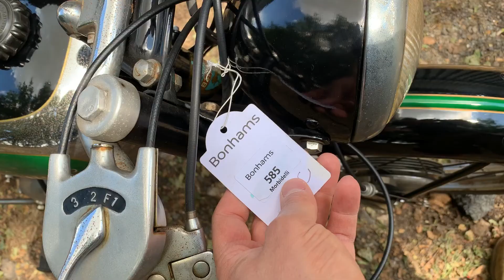1954 BENELLI 98CC LETIZIA (LOT 585)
AUCTION ADDRESS
Hangar 113
Bicester Heritage
Buckingham Road
Bicester
Oxfordshire
OX26 5HA

1954 BENELLI 98CC LETIZIA (LOT 585)
FRAME NO. L310
ENGINE NO. L515
Now Chinese owned, although still based in its home town of Pesaro, Benelli is best known for its Grand Prix successes in the 1950s/1960s when it secured two 250cc World Championships, and also for its outrageous six-cylinder road bikes of the 1970s. The Italian manufacturer has, of course, always produced less exotic fare such as the Letizia two-stroke lightweight offered here, a model rarely seen outside its home country. Most Italian manufacturers offered similar lightweights in the years immediately following WW2, fuelling the public's demand for cheap transport. Being Italian, most of these offerings were infinitely more stylish than their British counterparts. The Letizia weighed a mere 63kg (139lb) and had 4.5bhp on tap, which was good enough for a top speed of 70-75km/h (43-47mph). The handlebar-mounted gear change lever is an unusual feature. This example is believed to be an older restoration.

£1,500 - 2,500
€1,700 - 2,800